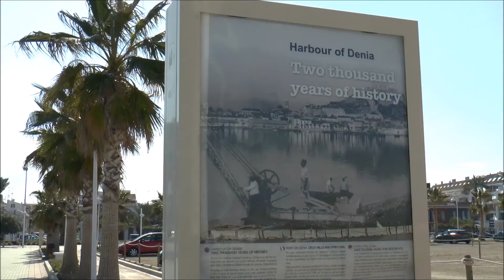Dénia - Hafen | Marina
Dénia ist eine Stadt an der Ostküste Spaniens. Sie liegt zwischen Alicante und Valencia im Norden der Costa Blanca.

Nach einer bewegten Geschichte als römischer Flottenstützpunkt mit dem Namen Dianium, Sitz eines maurischen Taifa-Königreiches und einer spanischen Markgrafschaft ist Dénia heute Hauptstadt der comarca Marina Alta und als beliebtes Urlaubsziel stark durch den Tourismus geprägt.

Dénia és una ciutat valenciana, capital de la comarca de la Marina Alta i també de la comarca històrica del Marquesat de Dénia.

Comptava amb 41.553 habitants censats l'1 de gener del 2015 (INE), però a l'estiu la seua població pot arribar a multiplicar-se per cinc, arribant als 200.000. És el municipi de l'Estat que més estiuejants rep segons les xifres de població estacional del Ministeri d'Hisenda i Administracions Públiques. L'11 de desembre de 2015 va ser declarada Ciutat Creativa de la Gastronomia per l'UNESCO.

Denia (en valenciano y oficialmente Dénia) es una ciudad de la Comunidad Valenciana, España situada en la costa norte de la provincia de Alicante. Se trata de la capital de la comarca de la Marina Alta, también conocida como «Marquesado de Denia». Contaba con 41.553 habitantes censados el 1 de enero de 2015 (INE), pero en verano su población puede llegar a multiplicarse por cinco, llegando a los 200.000. Es el municipio del Estado que más veraneantes recibe según las cifras de población estacional del Ministerio de Hacienda y Administraciones Públicas.

El 11 de diciembre de 2015 fue declarada Ciudad Creativa de la Gastronomía por la UNESCO.

Dénia (Valencian: [ˈdenia], locally: [ˈdenjɐ]; Spanish: Denia [ˈdenja]) is a city in the province of Alicante, Spain, on the Costa Blanca halfway between Alicante and Valencia, the judicial seat of the comarca of Marina Alta. As of 2014, it had a population of 41,672.

Dénia, en valencien et officiellement (Denia en castillan), est une commune d'Espagne de la province d'Alicante dans la Communauté valence. Elle est le chef-lieu de la comarque de La Marina Alta, sur la Costa Blanca, à mi-chemin entre Alicante et Valence. Elle est située dans la zone à prédominance linguistique valencienne.

L'origine du nom est ibérique, probablement Dinium, que les Romains transcrivirent Dianum, puis les musulmans Daniya[réf. nécessaire], pour donner le moderne Dénia.